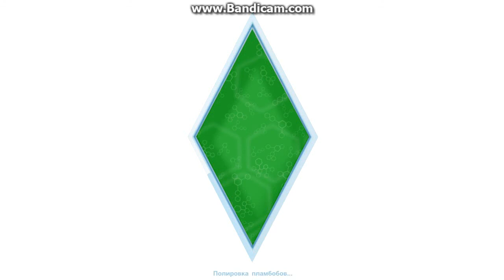Let's play по The Sims 4 (Парк) № 3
Игровой процесс в The Sims 4 представляет собой симулятор жизни. Игрок контролирует жизнь, удовлетворяя различные желания и потребности одного или нескольких персонажей. Действия разворачиваются в городке, состоящем из жилых и общественных участков и населённом симами. Каждый персонаж наделён разумом и эмоциями, обладает уникальной внешностью и личностью. Отношения между персонажами измеряются по двум шкалам, отвечающим за дружбу и романтику.

Игра начинается с создания личного персонажа или целой семьи. Нового персонажа необходимо поселить в дом. дом можно выбрать из предоставленных игрой, скачать или построить самостоятельно. После чего можно выпускать персонажа в жизнь: устройство на работу, удовлетворение физиологических потребностей, выстраивание отношений, повышение навыков и прочее. В четвёртой серии персонаж может совершать несколько действий одновременно (например, одновременно разговаривать и есть) и исполнять задачи в группе с другими персонажами (групповой разговор сразу с несколькими персонажами). Игра предлагает обширный выбор профессий, позволяя пройти через определенные этапы работы, требующие общения с другими симами .